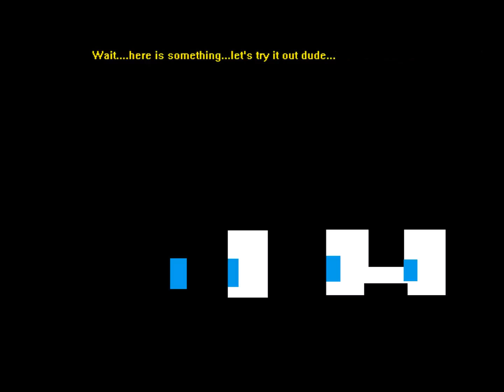Kai's Retro Adventure Part 3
Kai and The-8BitGamer2123 have escaped the puzzle maze. And the next case they are investigating is the murder of Fredbear's Family Diner. And the murder of Charlie. What they don't know is someone is following them. And they don't know about it. But a strange purple car has offered to give them a ride.